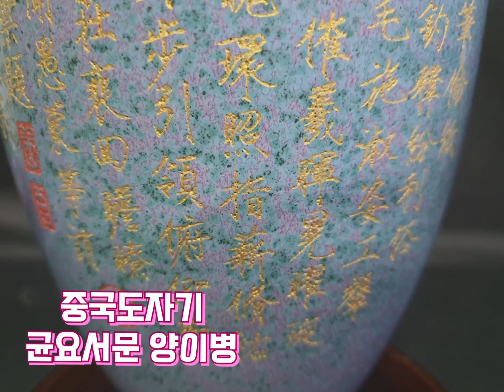모던나르 문의처010 9050 7496/중국도자기판매 /균요 서문 양이 병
높이*34몸통지름*16cm

네이버 블로그 (모던나르) 오시면 보다더 많은 도자기를 만나보실수 있습니다